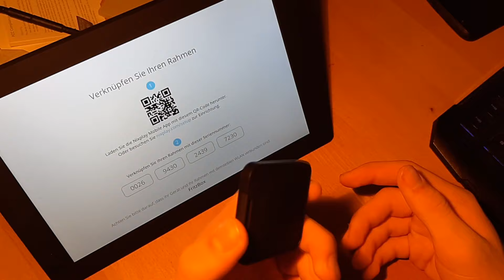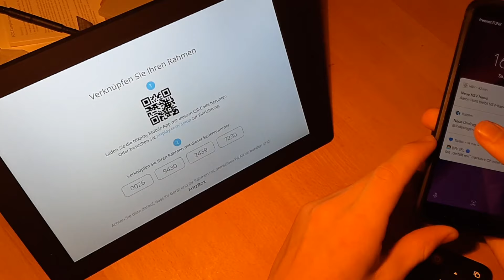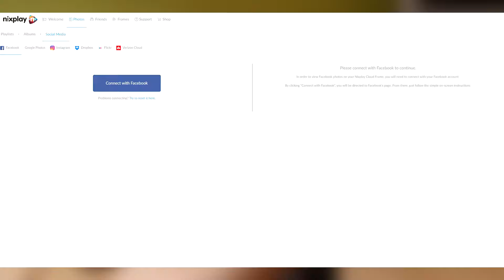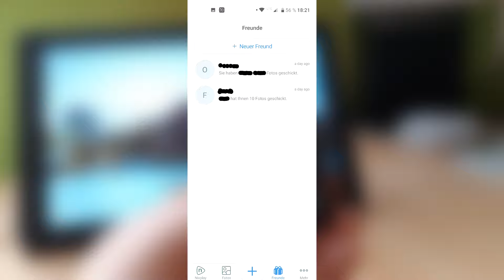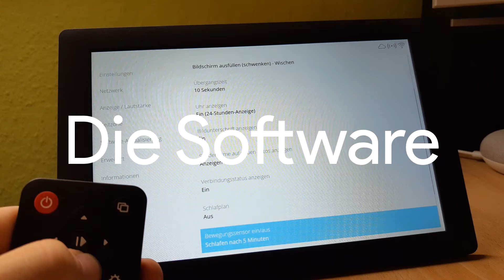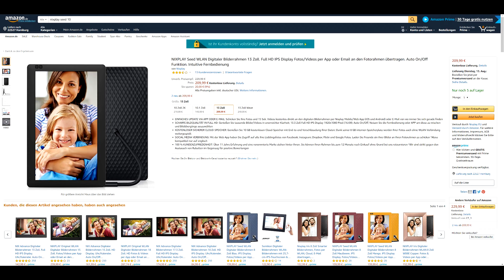Den digitalen Bilderrahmen neu erfunden? - Nixplay Seed (10) Review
Digitaler Bilderrahmen. Da denkt man schnell an die alten Bildschirme mit SD oder USB-Stick Funktion. Nixplay will diese mit dem Nixplay Seed nun alt aussehen lassen und per Cloud-Funktion den Digitalen Bilderrahmen neu erfinden. Ich haben den Bilderrahmen für euch getestet und berichte in diesem Video euch von meinen Erfahrungen.
Den Nixplay-Seed kaufen*